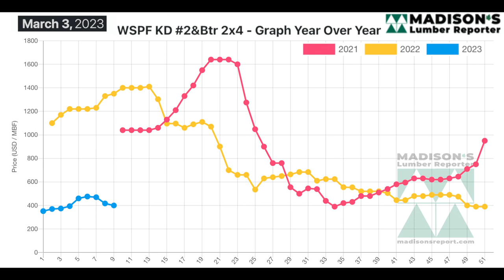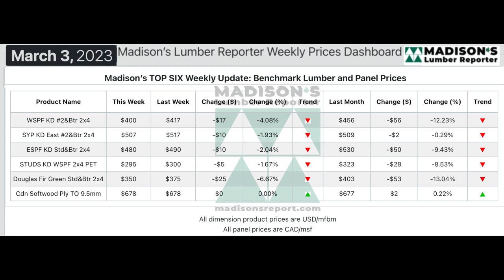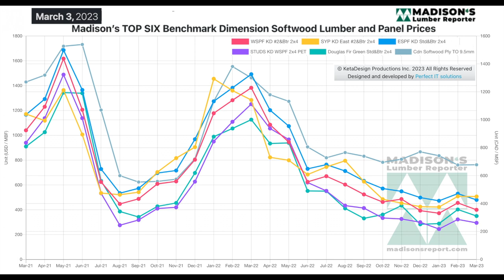Lumber Prices and Market Update: March 2023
In the week ending March 03, 2023, the price of WSPF 2x4 #2&Btr KD (RL) was US$400 mfbm. This is down by -$17, or -4%, from the previous week when it was $417, said weekly forest products industry price guide newsletter Madison’s Lumber Reporter.
This week’s price is down by -$56, or -12%, from one month ago when it was $456.
Compared to the same week last year, when it was US$1,330 mfbm, this week’s price is down by -$930, or -70%. Compared to two years ago when it was US$1,040 mfbm, this week’s price is down by -$640 or -62%.